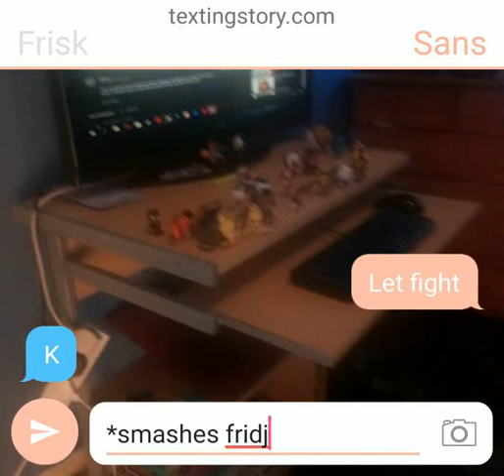Undertale in a nutshell(READ DESC)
I am not shipping these characters its just the sans boss fight make sure to like and sub